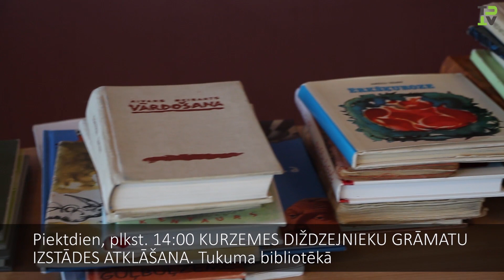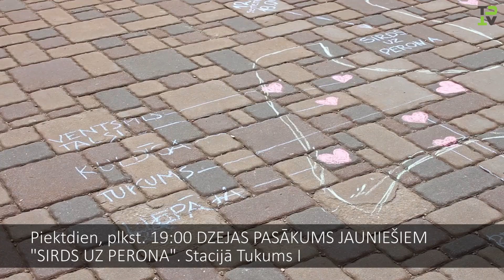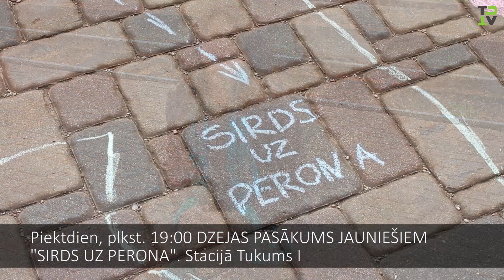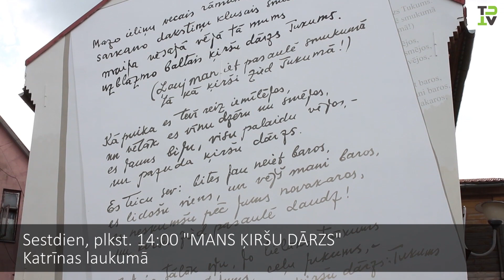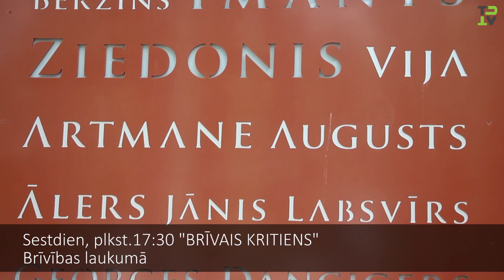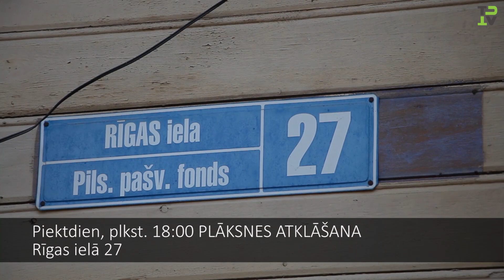Dzejas un mākslas dienas Tukumā "Vārti uz Kurzemi"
No 12. līdz 14. septembrim Tukumā norisināsies Kurzemes mākslas un dzejas dienas "Vārti uz Kurzemi" ar mērķi parādīt Kurzemes mākslinieku un literātu jaunākos sasniegumus, kopīgi analizēt procesus un izvirzīt tālākos mērķus.